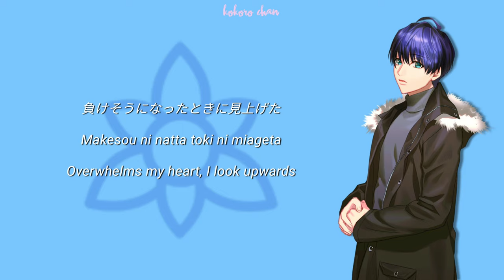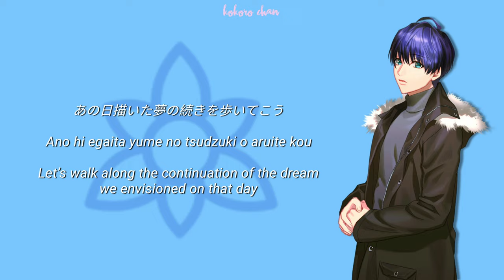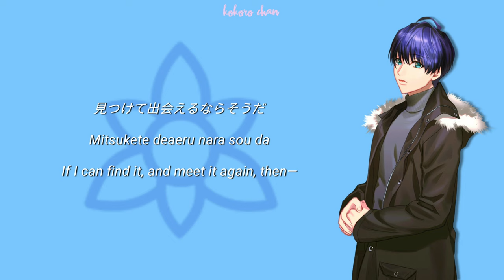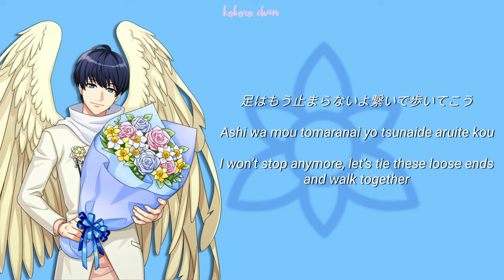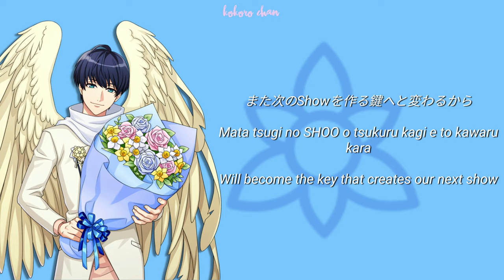『A3! 』Keyword – Tsukioka Tsumugi (月岡紬) 1st Song (Full Ver)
『A3! 』
♡ Title Song: Keyword
♡ Artist:
    ☆ Tsukioka Tsumugi (CV: Atsushi Tamaru)
♡ Album: A3! First WINTER LP

❀ Keyword is Tsumugi's character song, sung by Atsushi Tamaru. The full song was released on June 28, 2017, appearing on the A3! First WINTER EP.